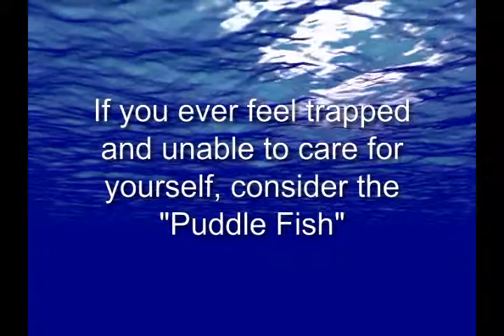Discipler Group Video 7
Discipler Group curriculum - Baltimore-Washington Conference